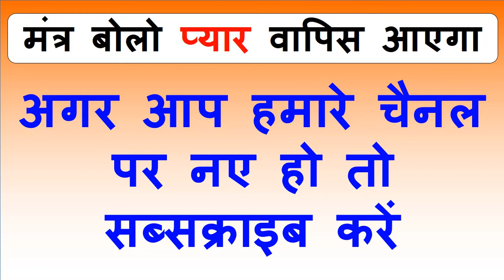बिना मंत्र जैसा जैसा बोलोगे करती जाएगी आपका हर काम हर एक काम